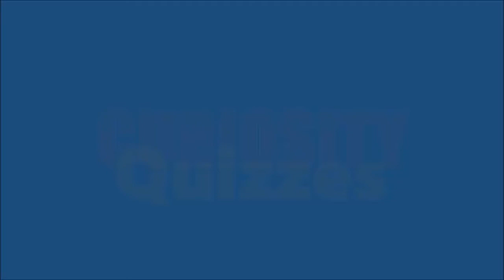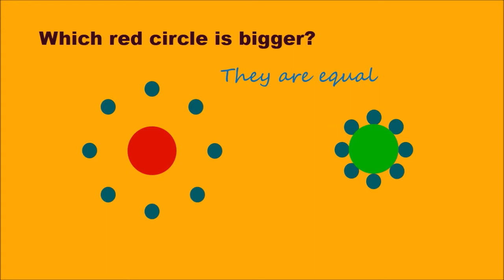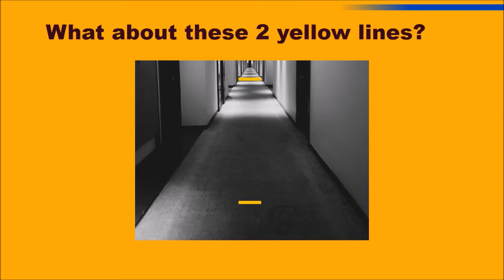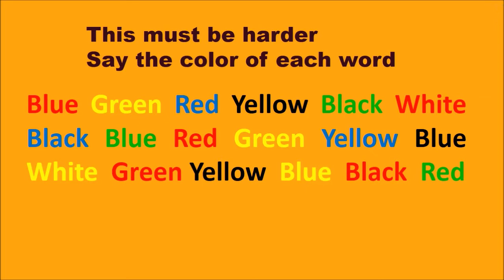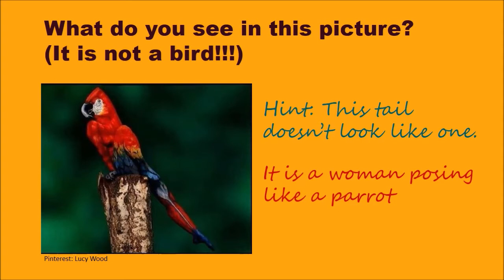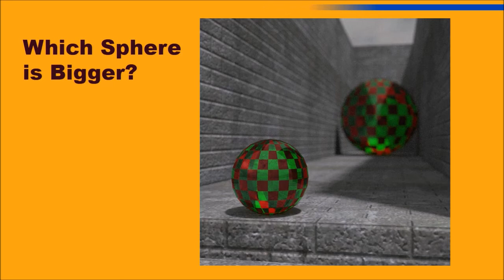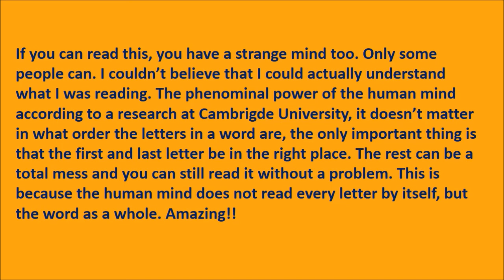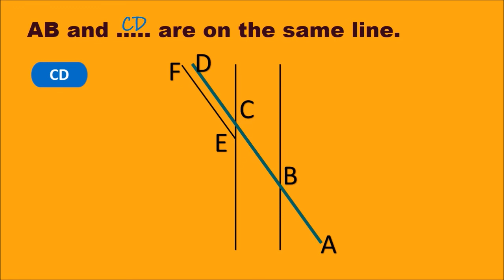EYES vs BRAIN Quiz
The Optical Illusion Quiz
Eyes vs Brain